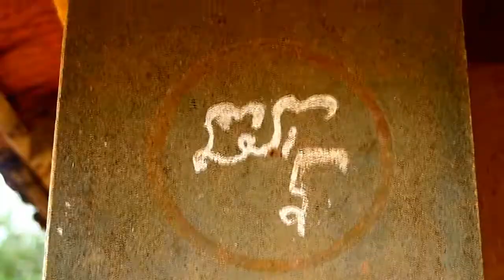"Hello Vietnam" From a Cham Perspective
The Cham Diaspora Project aims to create a film archive of stories of Chams from across the world. If you are willing to help out in any way let us know!

The song in the video is by Pham Quynh Anh with original footage taken from March 9th-23rd, 2011.